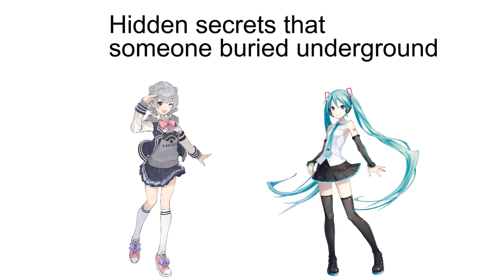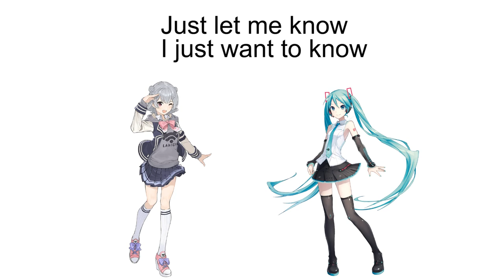[Synthesizer V Koharu Rikka AI Lite] Singing in English (Duet with Miku V4 English)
A while back, I did a duet of myself with Hatsune Miku V4 English. For this, I redid the song, but this time using Synthesizer V Koharu Rikka AI Lite to sing the lead. Rikka is singing in English. I find that making a Japanese voicebank sing in English is a lot easier in Synthesizer V than doing it in Vocaloid. I think it's because the phonemes are harder to remember in Vocaloid. In Synth V, you can pretty much stick with your standard consonants w, d, t, n, etc. There are some subtle differences like using cl instead of t or dy instead of d, but I can't really notice it too much. In a mix, I don't think you'll notice it at all. And just remember for the long "A" sound you use combos e i, and for long "I", use combo a i.

I just purchased Synthesizer V Studio Pro in anticipation of the release of Tsurumaki Maki English in June and it nice to know that all the free Lite versions are very usable--even using the Japanese voicebanks for English.